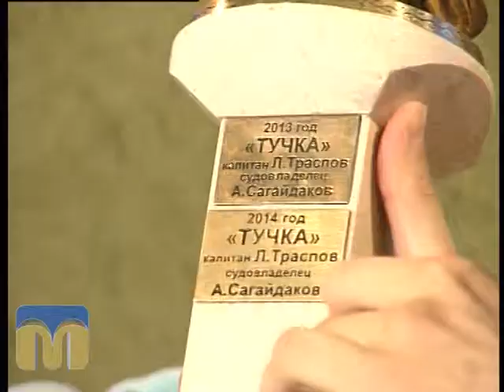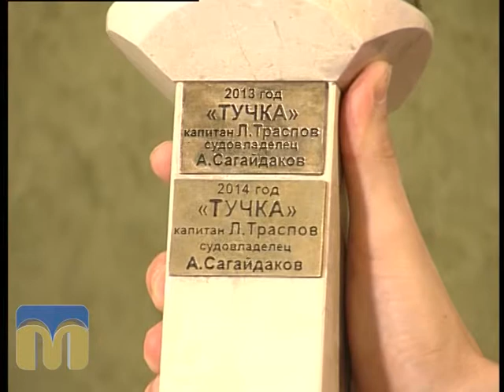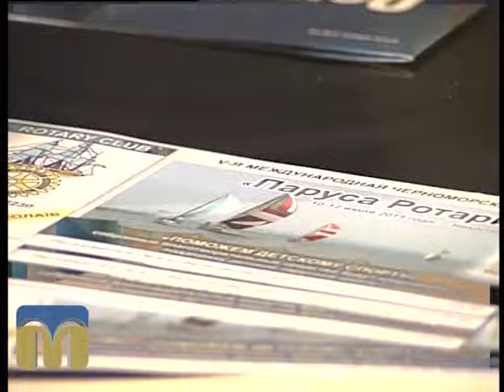Новий день 10.07.2015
V Міжнародна чорноморська регата «Вітрила Ротарі».

Гість - Артем Ващиленко, президент "Rotary Club".